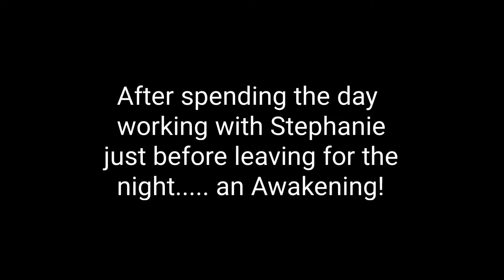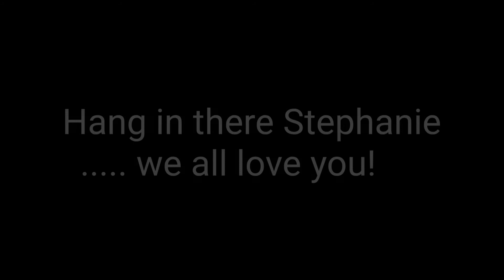Go Fund Me for Stephanie Lupinski!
The beginning of a long journey ahead!. after a brain aneurysm, colon resection, sepsis, and major damage to the right side of the brain from complete blockage of carotid artery.